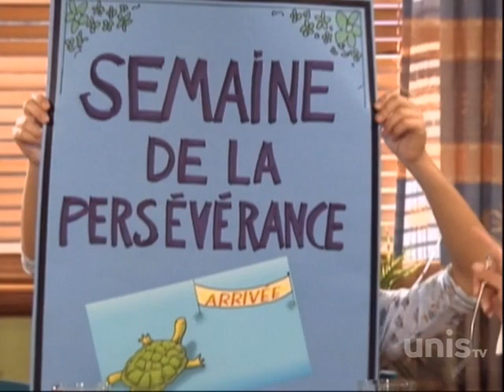ramdam saison 3 episode 23 amities en peril